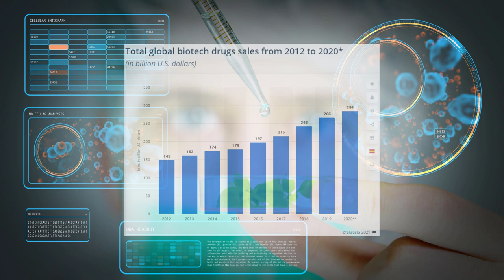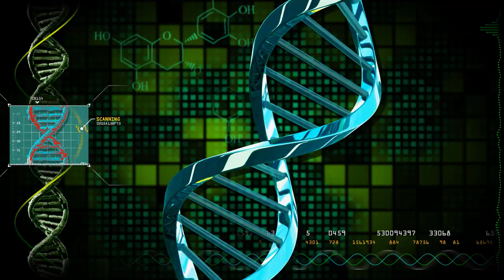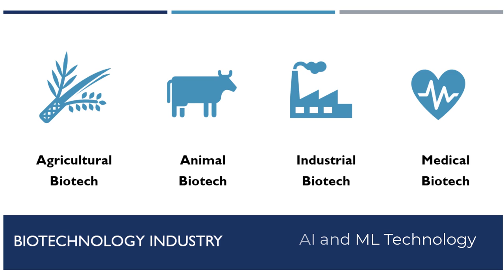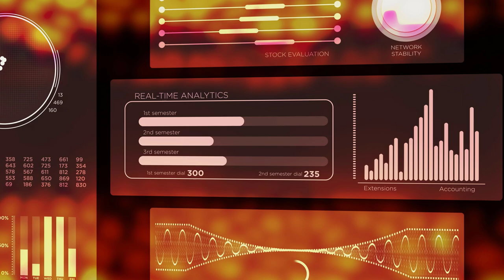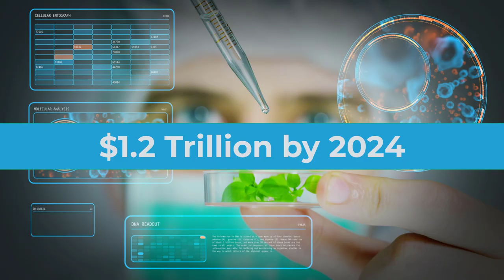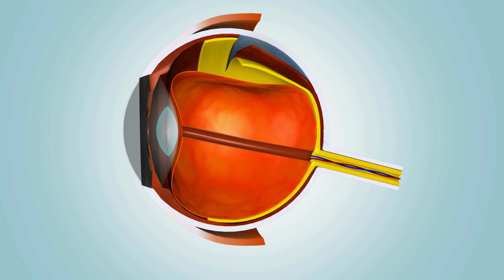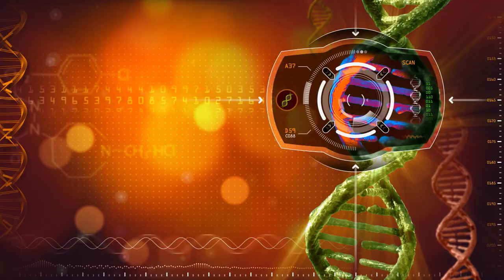Artificial Intelligence in Biotechnology | How AI is revolutionizing Biotech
Biotechnology has taken modern society by storm. From its crucial role in agriculture, medicine, genomics, immunology, and other scientific and non-scientific fields, to its vital contributions in the race to discover the COVID-19 vaccine, biotechnology permeates almost every aspect of society. The biotech industry, or the broad area of biology involving the use of living systems to develop products using technology, is growing at an unprecedented pace in modern society. In fact, according to a new report, global biotech drug sales generated 290 billion dollars in 2020 and the market size is predicted to reach 2.44 trillion dollars by 2028.

This massive growth is thanks to the explosion of big data in the last few decades that allows biotech scientists throughout the world to gain valuable insights, analyze new trends, and make informed predictions. But as the amount of data, as well as the dire need to utilize this data for the benefit of humanity increases exponentially, it has become critical for scientists to successfully harness this vast amount of structured and unstructured data to perform drug manufacturing, sequencing of DNA and RNA, chemical analysis, etc. at a rapid pace and without any manual errors. So how can this indispensable industry continue to keep up with the surge of big data and latest advancements? Well, this is where Artificial Intelligence comes into play.

Revolutionary AI software and Machine Learning algorithms play a transformative role in effectively harnessing the plethora of data available in this industry and in enhancing productivity, speed, and power for a diverse spectrum of operations.

The biotechnology industry has several subsectors, namely agricultural biotech, animal biotech, industrial biotech, and medical biotech, that skillfully leverage the advancements of Artificial Intelligence and Machine Learning technology.

Agricultural biotechnology serves to develop genetically modified plants to increase crop yields and introduce desired characteristics in them. This subfield uses AI techniques to program autonomous robots to harvest crops at a much faster rate than humans, develop Computer Vision algorithms to process and analyze data captured by drones to monitor crop and soil health, and deploy Machine Learning software to track and predict environmental changes that impact crop yield.

Animal biotechnology is a branch that applies molecular bio techniques to alter animals’ genes to improve their sustainability for industrial or agricultural purposes. Selective breeding at a molecular level is where favorable genetic characteristics among animals are selected and these animals are bred. Machine Learning predicts the expressions of these genes, thus helping scientists to make informed decisions when performing artificial selection.

Industrial biotech involves the production of new enzyme catalysts to maximize and optimize biochemical pathways that can be used in manufacturing. Computer-aided designs and AI are helping generate accurate molecule design, and machine learning helps calculate permutations and combinations of different chemicals to reveal an accurate formula without having to conduct lengthy manual experiments in the lab. Operations that usually take 5-10 years now only take a couple at most with the use of artificial intelligence in biotechnology.

Medical biotech produces drugs and antibiotics to better human health and genetically manipulates cells to produce beneficial characteristics. Machine Learning and Computer Vision are commonly used in the detection of cancers and other diseases, as it makes the identification more precise by improving upon itself every time the algorithm is run. And this personalized medicine is a valuable aspect of AI technology in the medical field.

It is an exciting time ahead for the wonderful world of biotechnology with the power of Artificial Intelligence. The future of biotech is indeed bright!

TIMESTAMP

00:00 Introduction to Biotechnology
00:10 Biotech Fields
00:30 Size of Biotechnology market and drug sales volume
00:47 Big Data in Biotechnology
01:14 Structured and Unstructured Data in Biotech
01:30 Artificial Intelligence in Biotechnology
01:55 Sectors of Biotechnology - Agriculture, Animal, Industrial, Medical
02:13 Agricultural Biotech and AI/ML
02:45 Animal Biotech and Artificial Intelligence/Machine Learning
03:15 Industrial Biotech and Computer Aided Designs
04:00 Medical Biotech, Drug Design using AI, Gene Editing
04:42 Convolutional Neural Networks
05:05 Personalized Medicine using AI/ML
05:22 Radiology and AI
05:50 Revenue Projection in Biotech using AI
06:00 AtomWise and CNN
06:16 EyeNuk and Diabetic Retinopathy
06:36 Desktop Genetics Gene Editing
06:45 DeepMind AlphaFold
07:00 Artificial Intelligence Revolutionizing Biotechnology
07:28 AI meets Biotech